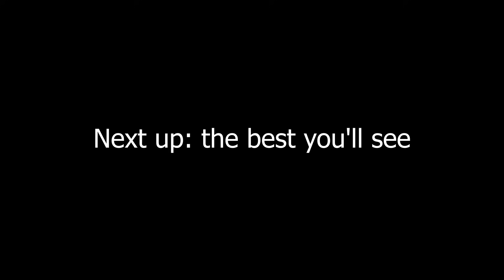The REAL Afghanistan Nomadic Lifestyle Exposed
Experience the untold stories of "The REAL Afghanistan Nomadic Lifestyle Exposed." This immersive documentary takes you on a journey through the heart of Afghanistan's remote landscapes, showcasing the authentic lives of nomadic communities over three captivating parts. Witness the daily routines of nomadic life, where herding goats and the wisdom of the shepherd mother form the backbone of their existence.

Discover the richness of the village lifestyle of Afghanistan, where traditions are preserved amidst stunning mountain vistas. See how villagers embrace a simple life, engaging in village cooking that features mouthwatering dishes like tandoori naan, afghan bread, and other traditional food prepared with 100% homemade, halal, and vegi food ingredients. Explore the fusion of Afghan cuisine, Turkish cuisine, and Azerbaijan cuisine, reflecting the diverse cultural heritage of the region.

Join us around the campfire cooking sessions, and delve into the serenity of rural life and country living. From the charm of cave life to the vibrancy of village life in Afghanistan, this documentary offers a rare glimpse into a world where community, tradition, and nature are deeply intertwined. Whether you're fascinated by primitive life, interested in cultural exploration, or simply seeking inspiration from different ways of living, this film unveils the beauty and resilience of the Afghan nomadic lifestyle.